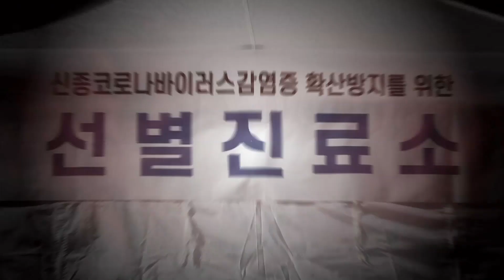[대전뉴스] 충남 코로나19 확진자 추가 발생